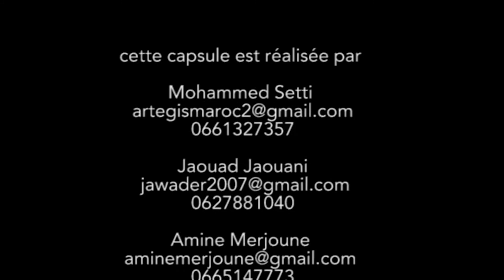Mohammed YATIM - Ministre du Travail et de l'Insertion Professionnelle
Congrès/Salon Préventica Maroc 2019